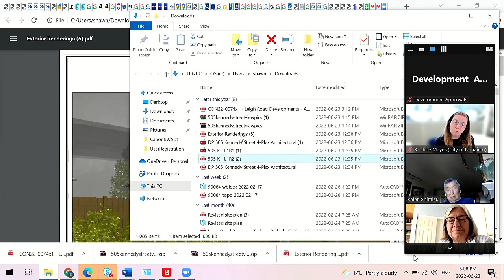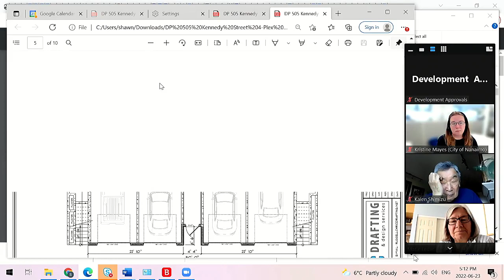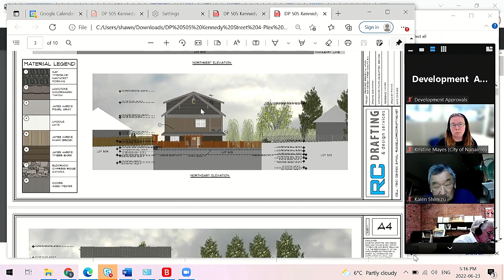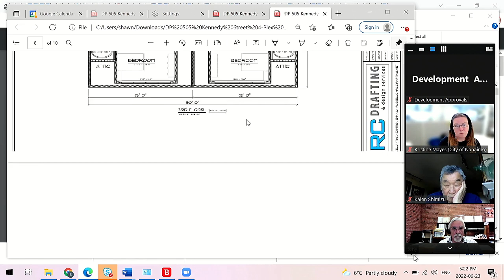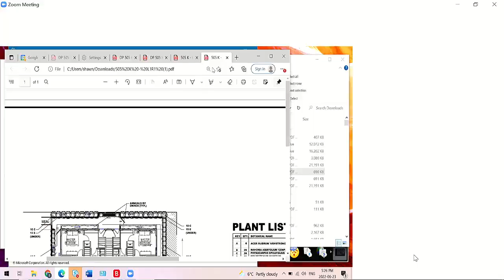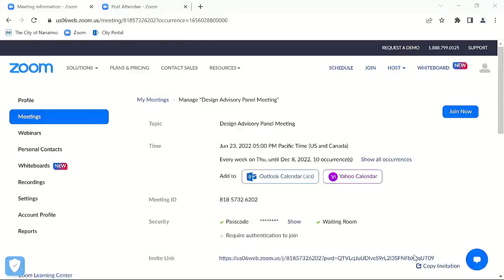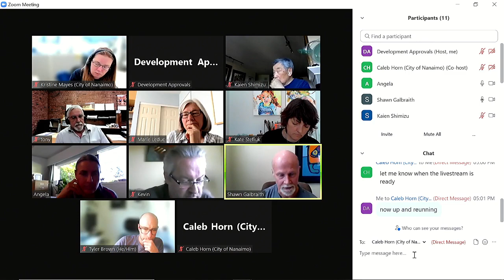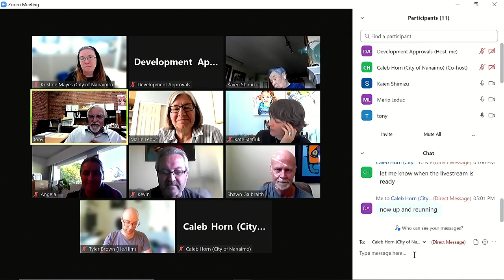Design Advisory Panel Meeting - Thursday, June 23, 2022 at 5:00PM